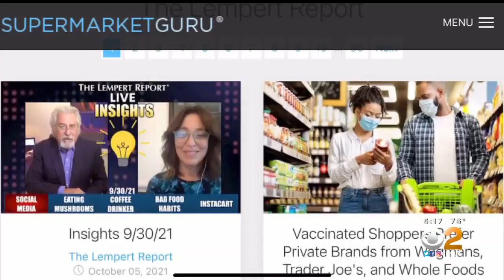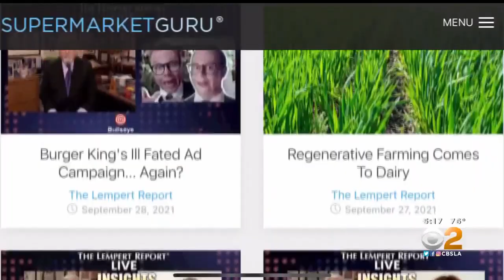Shoppers Tell CBS LA: Grocery “Prices Are Just So High”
Shoppers told CBS Los Angeles that grocery “prices are just so high,” during a segment on KCBS’s (CBS) “CBS 2 News at 5pm” (Los Angeles, California) on 10/5/2021.